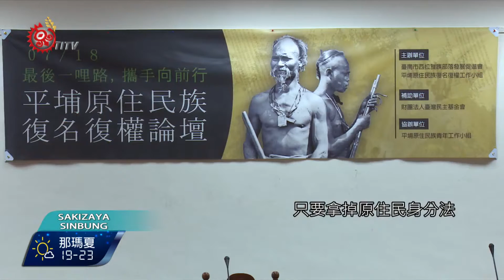平埔族爭身分認定 論壇交流盼破困境 2016-07-20 Sakizaya TITV 原視族語新聞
adasay mapazazan ku sapangangan nu Pinpu

平埔族群團體7月18日，在立法院召開「平埔原住民族復名復權論壇」，東華大學教授施正鋒表示，平埔族群正名，不需透過立法，他呼籲小英總統，8月1日道歉，立即就可以處理平埔族群身分認定。

平埔族群團體7月18日來到立法院，召開平埔原住民族復名復權論壇，東華大學教授施正鋒應邀出席，提到平埔族群正名，不需要透過立法，更呼籲總統蔡英文，8月1日道歉過後，應立即處理平埔族群身分認定。

許多人認為，原住民身分法第二條第二項，是平埔族群身分認定的緊箍咒，立委更提出應該廢止民國98年解釋函，就能開放平埔族群登記為原住民族。立委Kolas Yotaka強調，將草擬平埔原住民族身分法，協助平埔族群正名。

但立委高潞‧以用認為，不需要再另外立法修法，只要拿掉原住民身分法第二條第二項限制，就能自動讓平埔族群回復原住民族身分。

總統蔡英文代表政府向原住民族道歉的日子接近，平埔族群集結召開論壇，希望突破取得法定族群及身分問題困境，也對新政府表達平埔族群回復原住民族的決心跟態度。